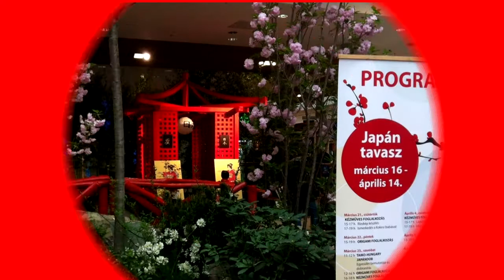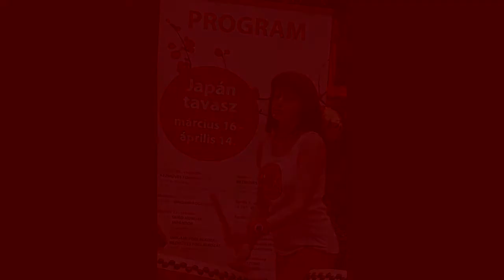TAIKO Hungary - Allee Bevásárlóközpont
Japán Tavasz, Allee Bevásárlóközpont, Budapest - 2013 március.
Válogatás a TAIKO Hungary japándob bemutatóiból és mini-workshopjaiból az Allee Bevásárlóközpont rendezvényén.